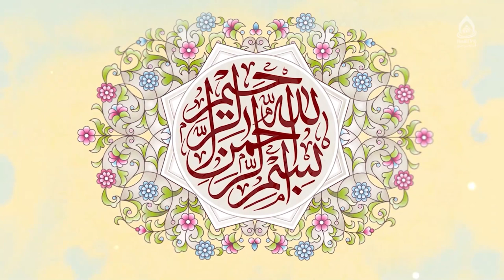منقبت‌خوانی کربلایی مرتضی افغان بیگ در مدح امام حسن مجتبی (علیه السلام)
۱۵ رمضان، ولادت امام مجتبی(ع)
منقبت‌خوان: کربلایی مرتضی افغان‌بیگ